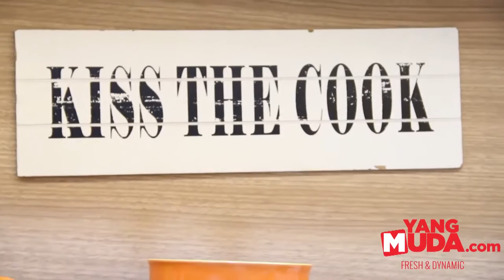Icon Muda - Marcelina Nadya Selamat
Yangmuda.com bakal ajak kalian kenalan dengan Icon Muda kita kali ini, Marcelina Nadya Selamat atau yang sering disapa Chef Nana. Ingin tahu lebih banyak tentang kisahnya menjadi seorang chef? Simak di Yangmuda.com